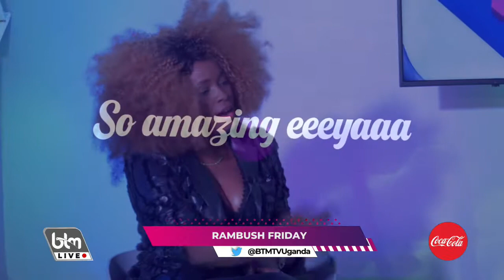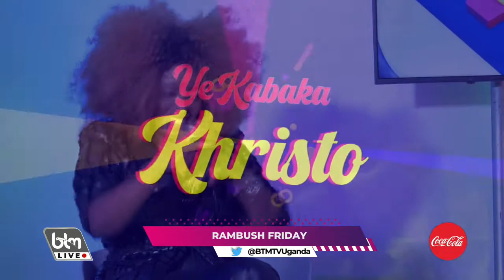Accepting Jesus in my life is a life time achievement - Grace Nakimera